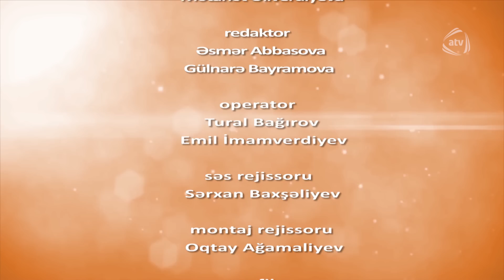Mən anayam (12.03.2016)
Qonaqlar: Gülay Zeynallı (müğənni), Rasif Dünyamalı